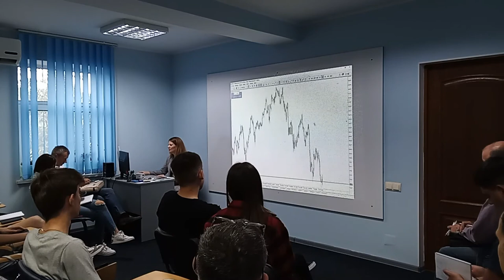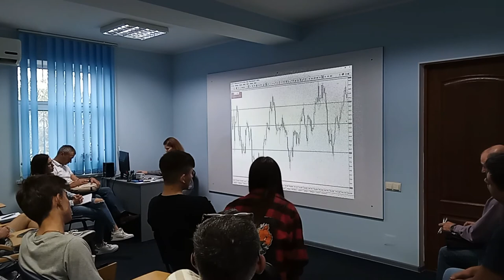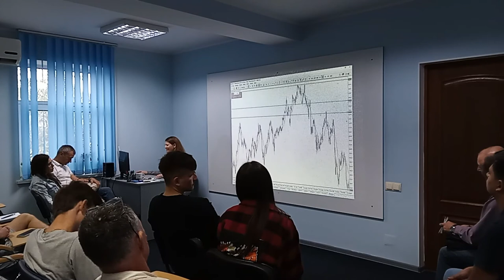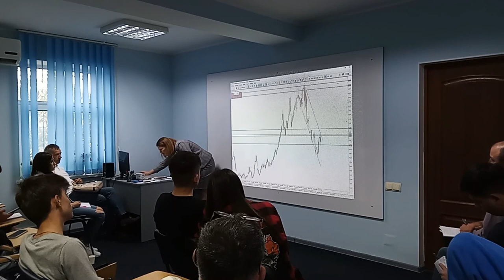Master Class: Analiza fundamentală în tranzacționarea pe piața energetică